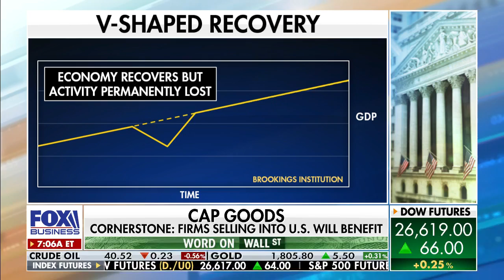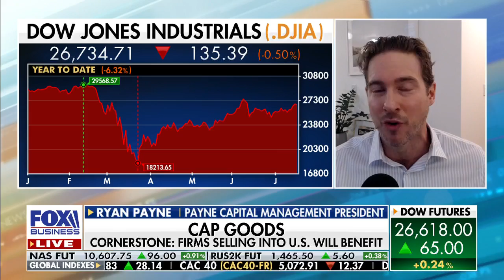Ryan Payne appears on Maria Bartiromo 7-17